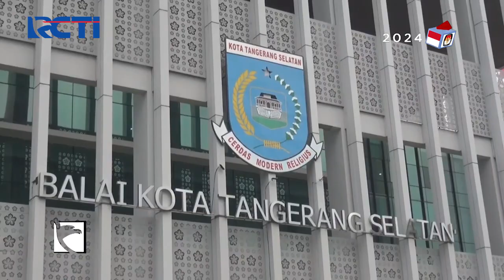Imbas Polusi Udara Yang Buruk, Pemkot Tangsel persiapkan WFH bagi ASN - SIP 22/08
Saksikan info berita terkini di:
Seputar iNews Pagi: Setiap Hari Pukul 04.30 WIB
Seputar iNews Siang: Setiap Hari Pukul 11.30 WIB
Seputar iNews Malam: Senin – Jumat 01.00 WIB
Seputar iNews: Senin – Jumat 09.00 | 11.00 | 13.00 | 14.00 | 18.00 | 23.00